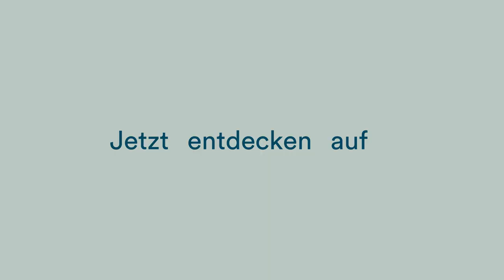Entdecke die Aeris Welt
Aeris hat sich vollständig dem dynamischen – und somit gesünderen – Sitzen verschrieben. Das Familienunternehmen aus München entwickelt in Eigenregie und fertigt in handwerklicher Finesse Stühle und Hocker, die den Menschen zur Förderung seines Stoffwechsels, der Muskel- und Atmungstätigkeit sowie zur Entlastung der Bandscheiben tagsüber auch dann in Bewegung halten, wenn er sich am wenigsten bewegt: beim konzentrierten Arbeiten am Schreibtisch oder in langen Meetings. Folgerichtig lautet das Firmen-Mantra »Never just sit« (Niemals nur sitzen) und verspricht, dass das Verweilen auf Aeris-Möbeln regelmäßige sportliche Tätigkeiten zwar nicht ersetzen kann, diese aber dennoch sinnvoll unterstützt. Und im Optimalfall tun sie dies per »3D Technologie«, womit das Prinzip einer gleichzeitigen Bewegungsfreiheit nach vorne und hinten, links und rechts sowie oben und unten gemeint ist – freilich ohne dafür den sicheren Halt und die entlastende Stützwirkung eines vernünftigen Stuhls zu opfern. Aeris fertigt nach Manufaktur-Art von Hand ausschließlich in Deutschland. Überdies hat sich das Münchner Familienunternehmen einen strikten Nachhaltigkeits-Kodex auferlegt, der u. a. Reparierbarkeit, recyclebare Werkstoffe und die Nutzung vor Ort gewonnenen Solarstroms einschließt.